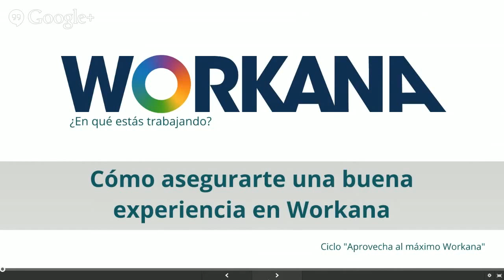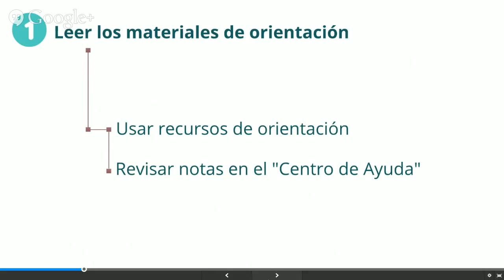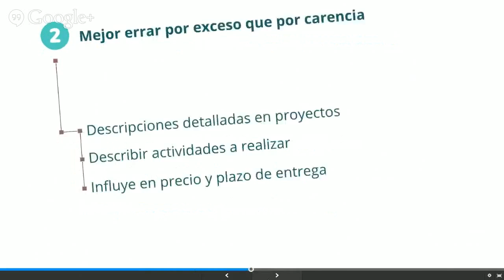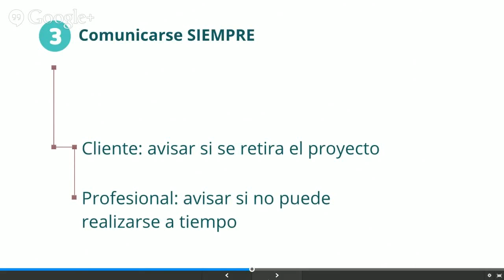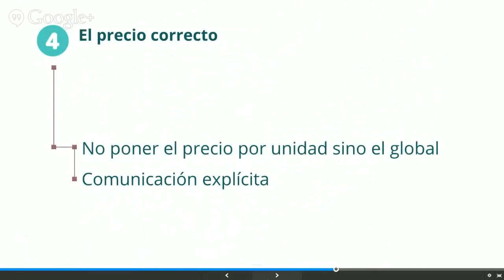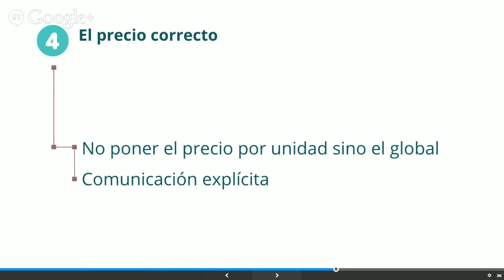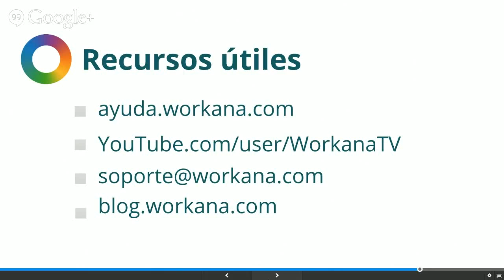Cómo asegurarte una buena experiencia en Workana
En este video tutorial te compartimos los mejores consejos para asegurarte una buena experiencia en Workana, ya sea como cliente o como profesional. ¡Míralos y aplícalos!